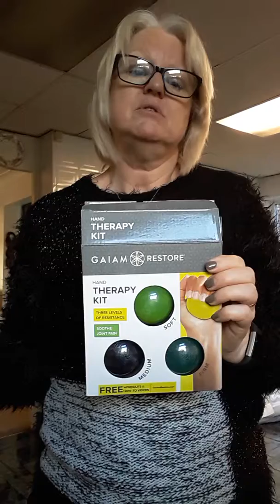Babs Tips ... help with osteoarthritis in the thumb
Hi all, this is the first of my videos relating to this topic. I hope you will join me in my journey to  perhaps make this better?